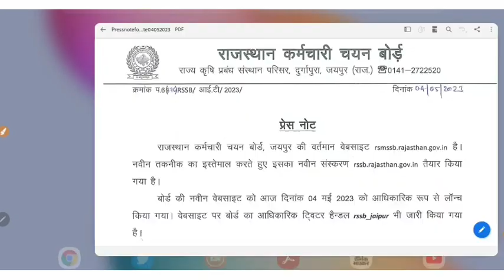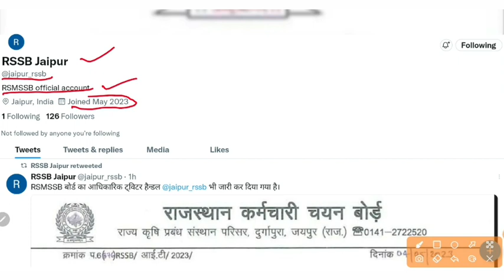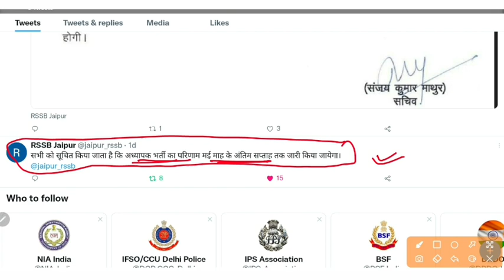ऑफिशियल नोटिफिकेशन पद 60,000 और Reet mains Result 2023 /Reet mains cut off 2023 / chahar sir